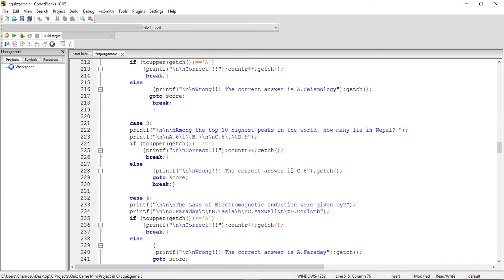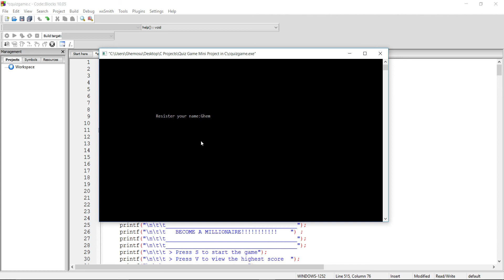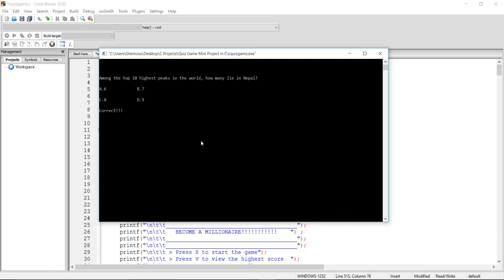Quiz Game Project in C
A quiz game project was developed in C programming language.
In this quiz game, you can store the user name, view the highest score secured by a user and reset the score. To make the game look a little more interesting, it is divided into two rounds; the user must qualify the first round to reach the second round.